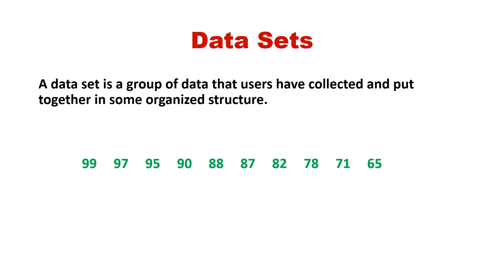Data Sets in Statistics Video | Mathhelpmadeeasy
Data Sets in Statistics. A data set is a group of data that users have collected and organized and put together in some organized structure. For example, Mr. Jones took ten random quiz scores from his class of thirty. The scores were displayed as shown. Mr. Jones now wants to put these scores in a data set from greatest to least. The new order of this data set is shown here. To recap, a data set can be any amount of numbers, usually taken from a large sample or population, organized and arranged in some order or fashion.

To understand how to calculate Standard Deviation, see the video here: Finding Standard Deviation in Statistics Video | Mathhelpmadeeasy